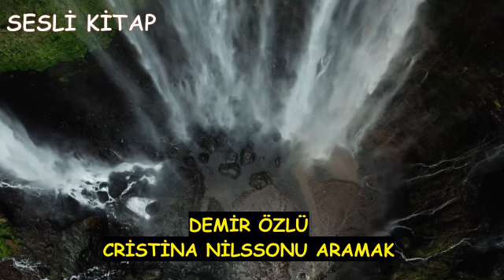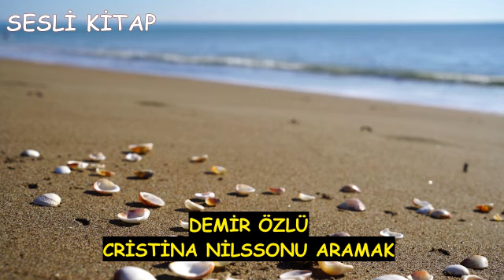Cristina Nilsonu Aramak (Demir Özlü) Sesli Kitap Öykü Türkçe Tek Parça Audiobook